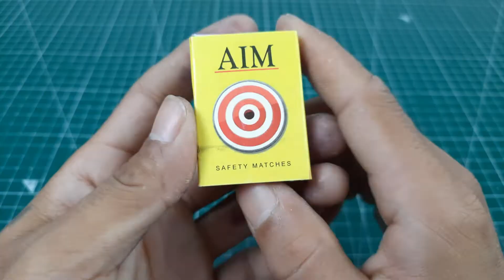How to make Firecracker at Home | !!KABOOM!!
How to make a fire cracker at home from matchsticks (very simple idea)